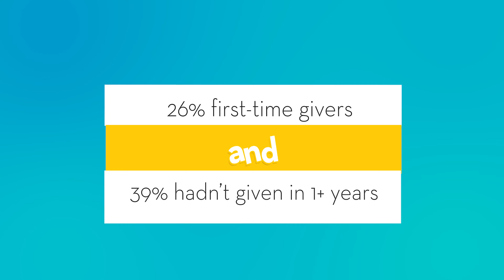2023 Giving Experience Study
The 2023 Giving Experience Study examines how generosity has changed as donors enthusiastically return to in-person fundraising formats and reconnect with the causes they so passionately care about.